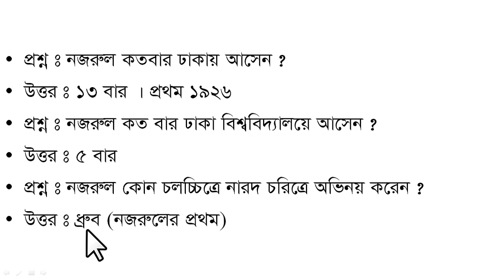Jamal Hirthe | Bcs Preparation Bangla Literature || Kazi Najrul Islam